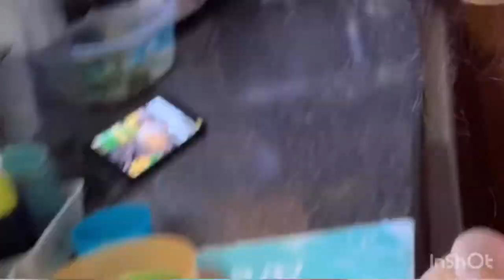Monday Routine தமிழில்/கேழ்வரகு கொழுக்கட்டை in a easy way/Refreshing Orange tea,start of the morning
Musician: @iksonofficial